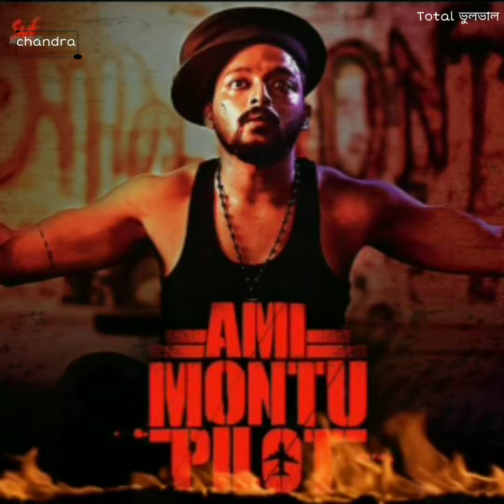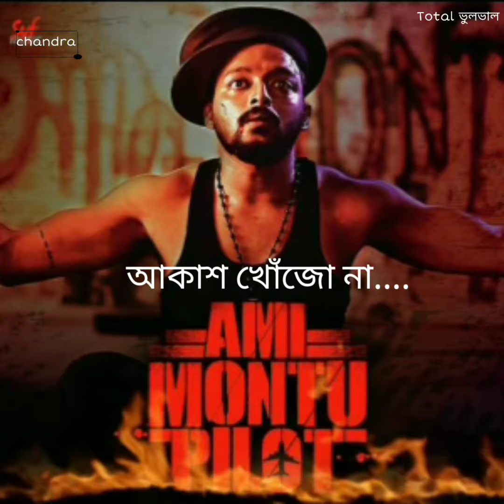বেড়া জাল..🥺(whatsapp status)